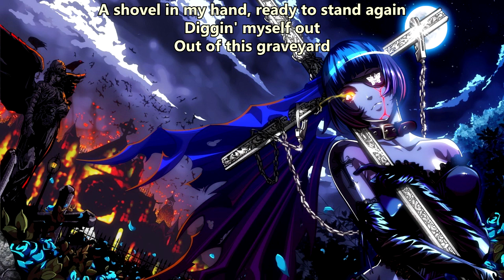Our Last Night - Graveyard (with lyrics) (2022)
Lyrics:

I'm diggin' myself out of this grave
I'm diggin' myself out
Out of this graveyard

Graveyard, graveyard

Nothing but misery and loneliness
Under this ground
Surrounded by skeletons
That were lost and never found
Buried in complacency
But it's time for me to get out
When it's time to leave the dead things behind
I'm feeling my heartbeat now

I'm diggin' myself out of this graveyard
Diggin' myself out of this graveyard
A shovel in my hand, ready to stand again
Diggin' myself out

Graveyard, graveyard

Looking back into this grave I see
There's a pale, cold lifeless version of me
But I'm finally out of this hole
Reclaim my soul
Filling all the vacancy with the new world that I found
It's time to leave the dead things behind

I'm ringing the bell
Six feet further from hell